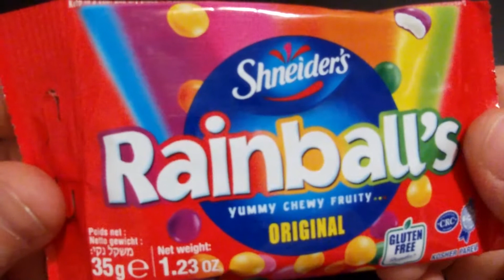Shneider's RAINBALL'S yummy chewy fruity ORIGINAL